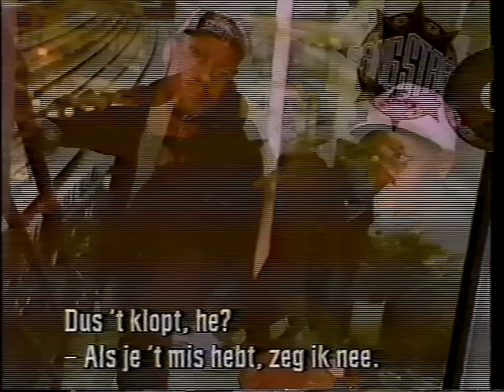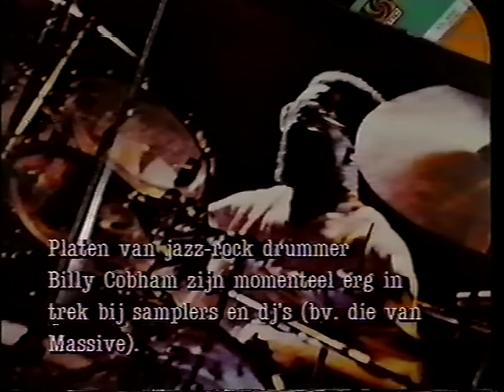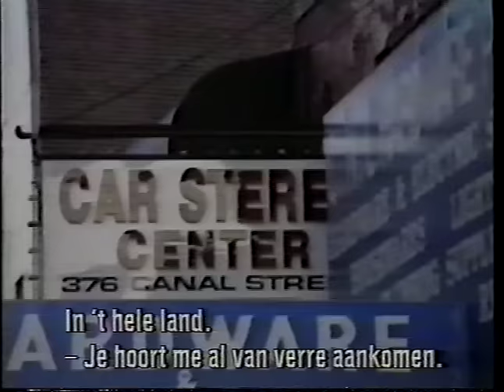Gang Starr short doc on Dutch tv (1990)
When touring Holland on the occasion of their 'Step in the arena' album, Bram van Splunteren made this short but very nice doc for Dutch VPRO television.